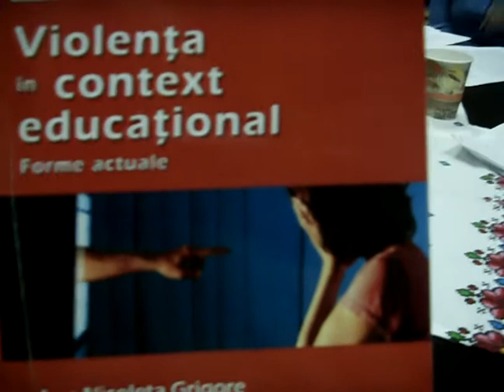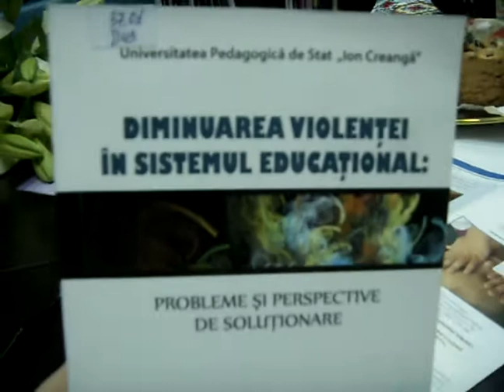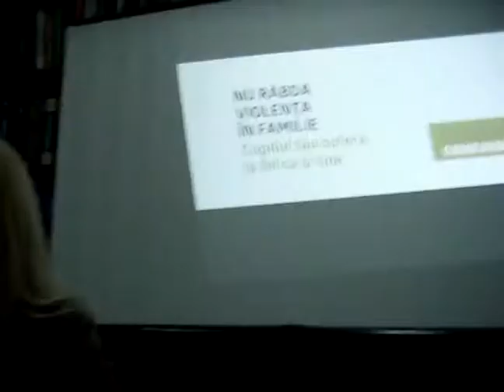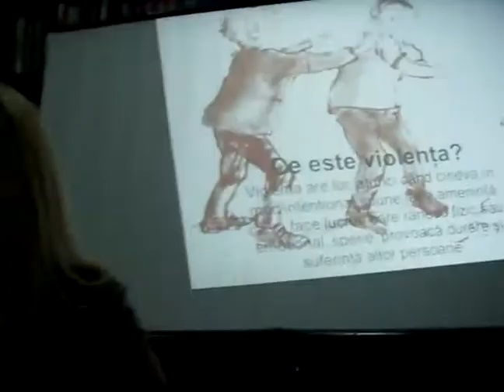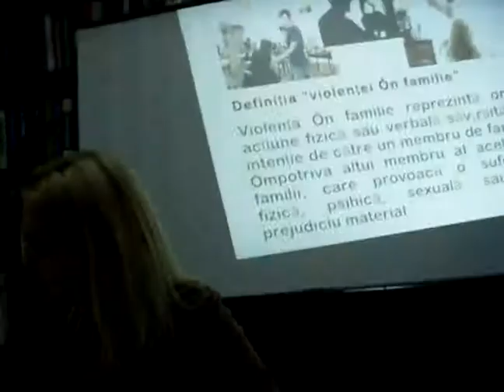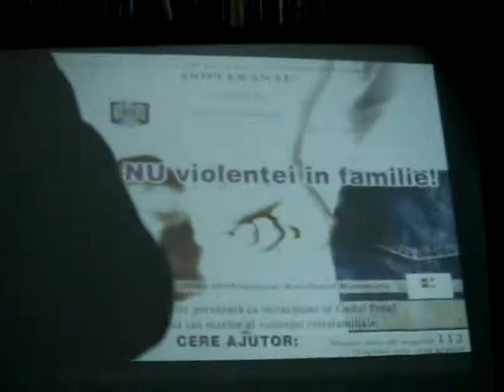Violenta in Familie (2). BibliotecaParfumata cu Erica Zucec si Ana Albu la Biblioteca Centrala a BM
Violenta in Familie in cadrul Clubului BibliotecaParfumata cu Erica Zucec, Manager Retea Femeilor pentru Democratie, si Ana Albu - ex-judecator, avocata, la Biblioteca Centrala a BM B.P.Hasdeu